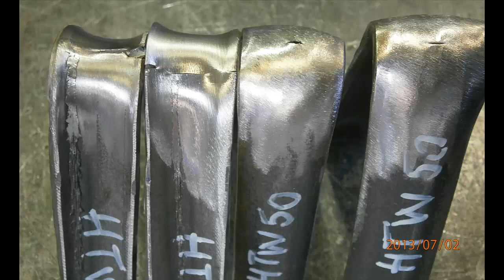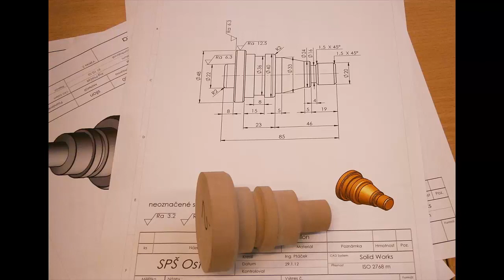ICT DF 3